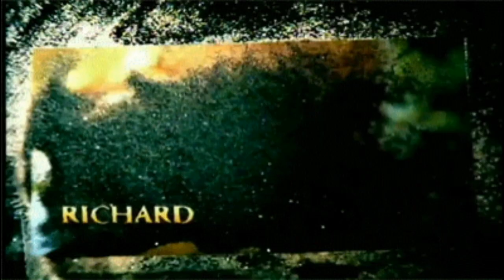Survivor: Clash of the Legends (Custom Intro)